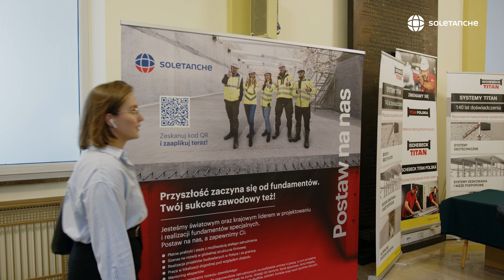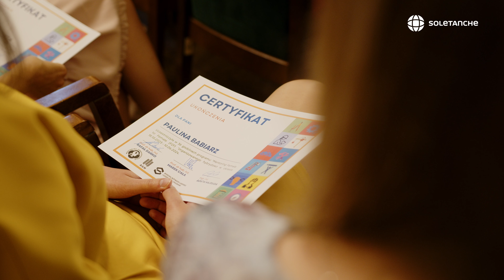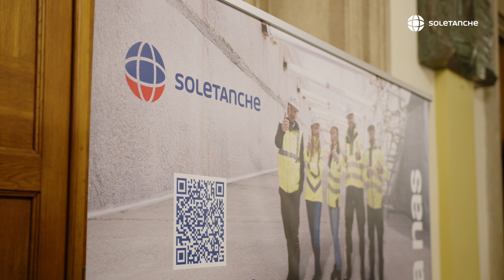🚀 II edycja konferencji KOBIETY RAKIETY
„Nie cykorz siostro. Boj się i rób!” – tak brzmi hasło promujące konferencję KOBIETY RAKIETY, która organizowana jest w ramach działalności Fundacji Mentoring Female2Female. Misją tej międzynarodowej organizacji jest stworzenie wspierającego środowiska dla kobiet w inżynierii!

II edycja wydarzenia odbyła się 10 czerwca w gmachu głównym Akademii Górniczo-Hutniczej, która jest Strategicznym Partnerem programu. Tegoroczna konferencja KOBIETY RAKIETY wieńczy trzecią edycję programu mentoringowego F2F. W programie wzięły udział studentki wszystkich wydziałów Akademii Górniczo-Hutniczej oraz Wydziału Inżynierii Lądowej Politechniki Krakowskiej.

Agata Hajduga, Założycielka i Prezeska Fundacji Mentoring Female2Female: Tworząc Mentoring F2F, chciałam zebrać zespół inspirujących kobiet, które będą wspierały studentki do rozwoju i sięgania po to co wydawać może się im nieosiągalne. Ja sama nie miałam takiego wsparcia i dziś wiem, że rola mentora w rozwoju zawodowym jest nieoceniona. Dlatego zamiast narzekać na system, postanowiłam wspierać konkretnym działaniem młode kobiety walcząc z wciąż istniejącymi nierównościami. Program mentoringowy F2F to odpowiedź na wymagania rynku i wyzwania z jakimi mierzą się studentki rozpoczynające swoją drogę zawodową.

Jako Soletanche Polska dołączyliśmy do inicjatywy w 2023 roku. Nasze ekspertki zaangażowały się w program mentoringowy F2F, pełniąc rolę mentorek lub rozwijając swoje umiejętności jako mentees. Jesteśmy dumni, że możemy być częścią tej pozytywnej zmiany!

Hubert Tomczak, Dyrektor Zarządzający w Soletanche Polska: Choć działamy w branży budowlanej, kobiety mają u nas silną reprezentację nie tylko w dziale wsparcia, ale także w zespole projektowym i na placach budowy. To trend, który chcemy rozwijać! Jesteśmy przekonani, że codzienne wspieranie równości szans i różnorodności jest kluczowym czynnikiem rozwoju naszego biznesu. Dlatego wewnątrz naszej organizacji realizujemy program EQUALITY oraz aktywnie poszukujemy wartościowych inicjatyw zewnętrznych, w które z entuzjazmem się angażujemy. Działalność Fundacji Mentoring F2F z pewnością taką jest!